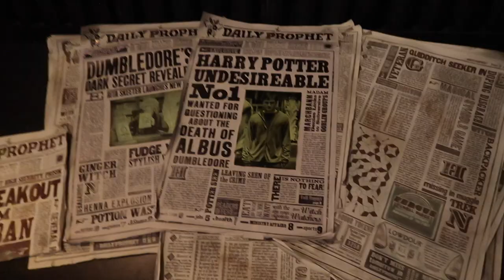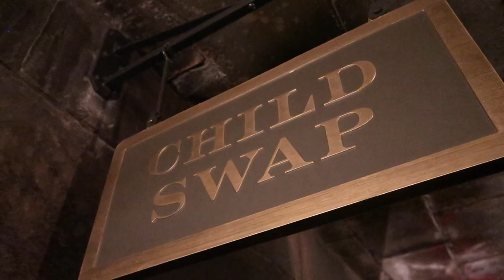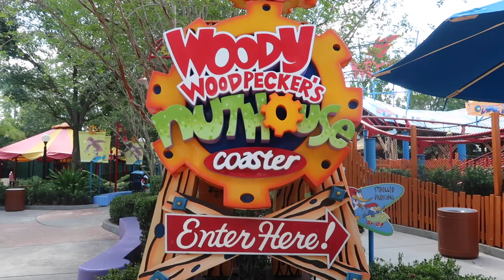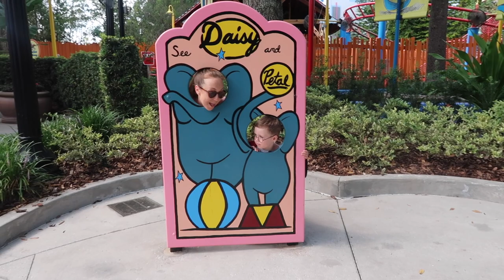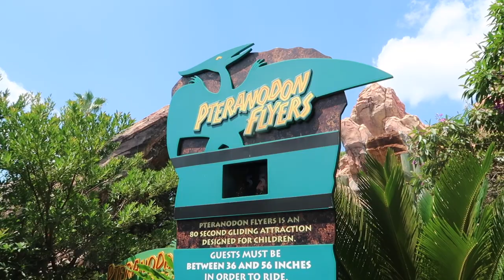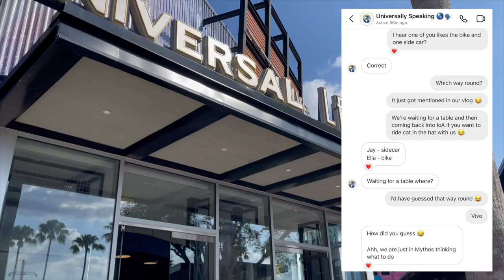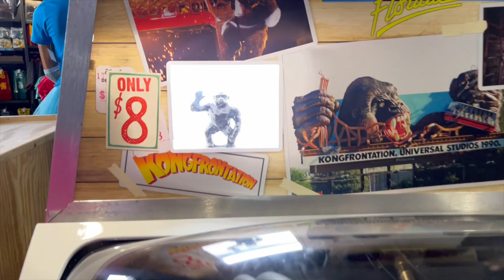Day 5 | Taking Harry Potter to Diagon Alley | Shows | Vivos | Curious George & Kids Areas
In this weeks video, Joey aka Harry Potter explores Diagon Alley, seeing the vaults of Gringotts as well as what happens in Olivanders.

Next, we head to ET, Kidzone and Curious George before going to see 4 different shows at Universal Studios.

For lunch, we go to Fire Eater's Grill which (spoiler) was amazing as was our evening meal at Vivo's.

After a couple rides in Islands - Hagrids & Pteranodon Flyers - We head back to Universal Studios for a few more Joey rides with @UniversallySpeaking before watching the nighttime fireworks - Universal Orlando's Cinematic Celebration.